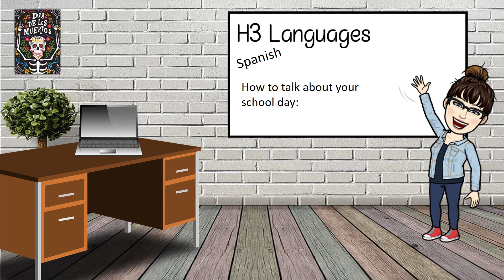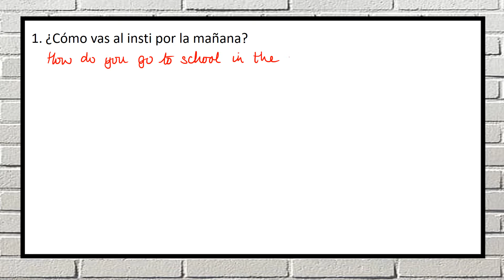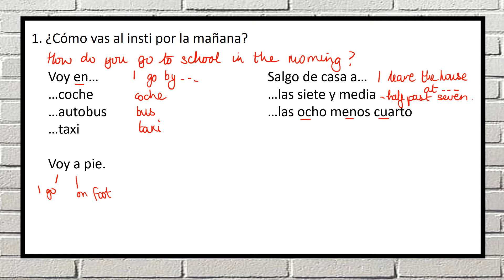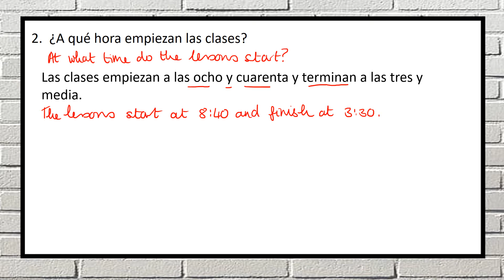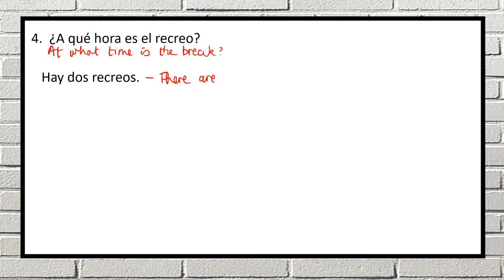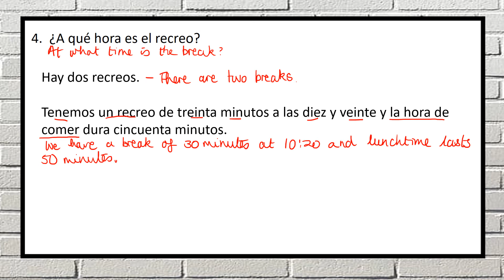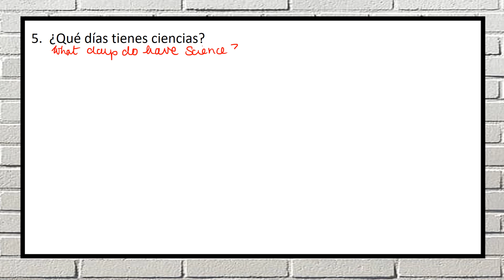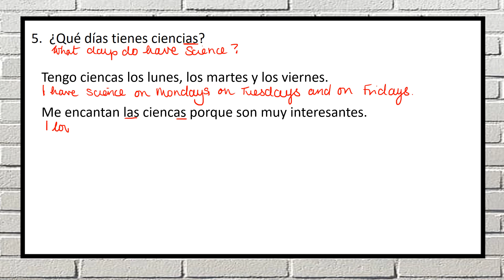H3 GCSE SPANISH ANSWERING BASIC QUESTIONS ABOUT YOUR SCHOOL DAY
Some basic answers to questions about your school day.